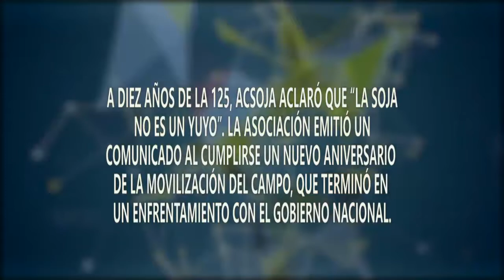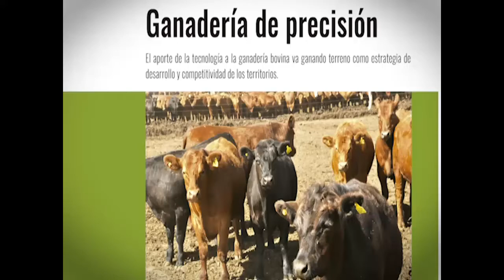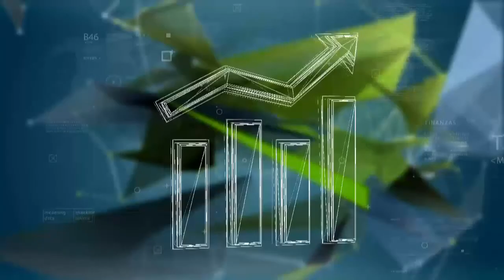CHACRA TV NOTICIAS 11-03-18 ED. MEDIODIA